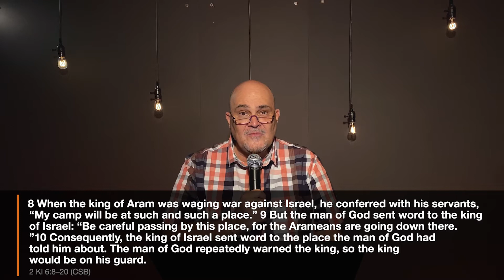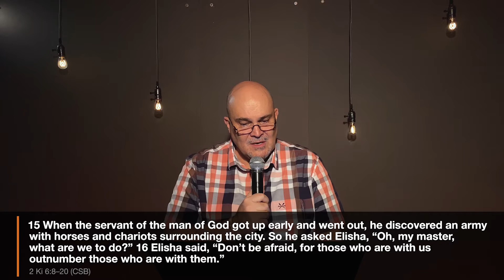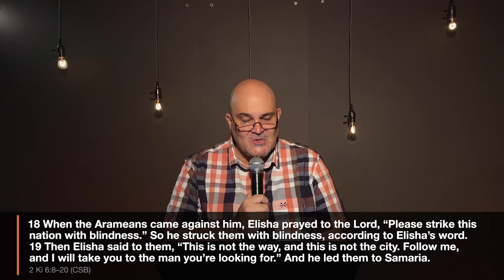Kyk Met Oë Van Geloof (See With Eyes Of Faith)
2nd Online service during SA Lockdown  Covid-19